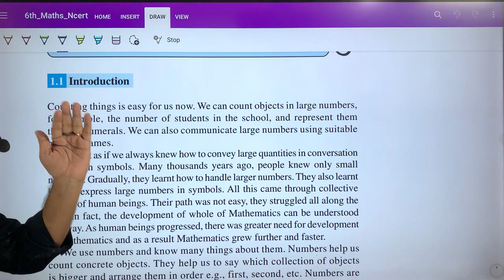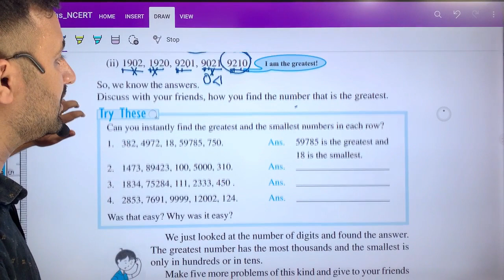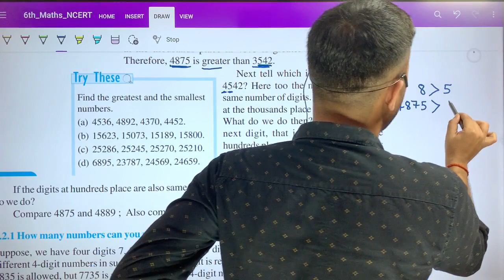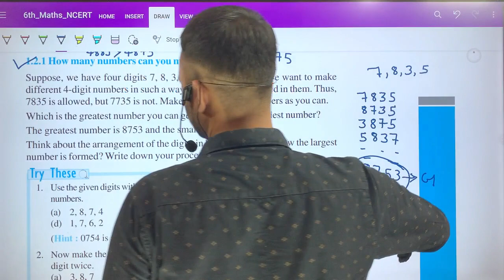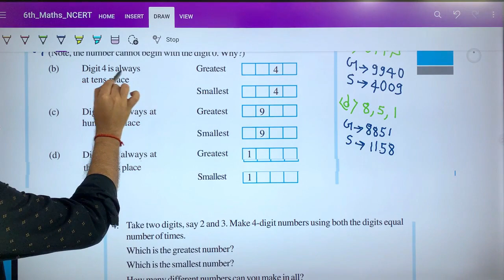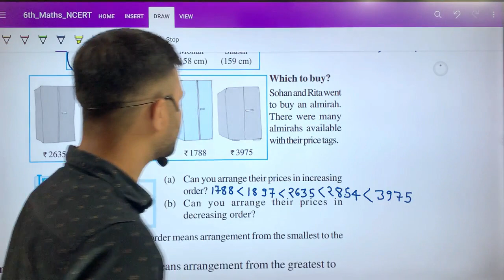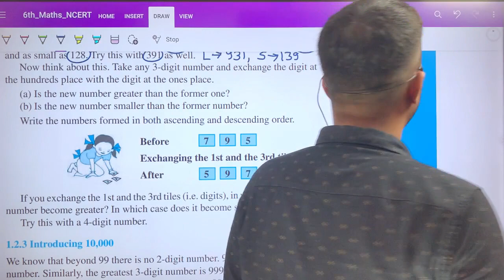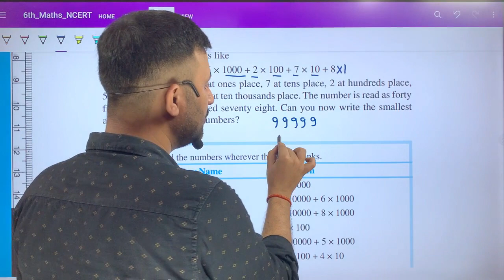Math class 6 (VI) NCERT Chapter - 1 Knowing your Numbers (Step wise solution and explanation)